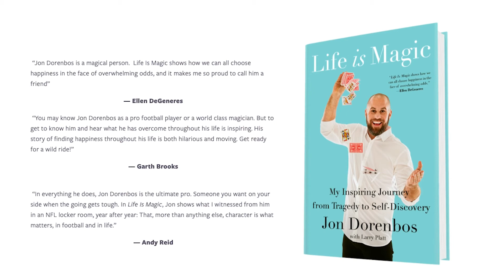Allison Rae FEI Group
Jon was the keynote speaker for FEI's big event